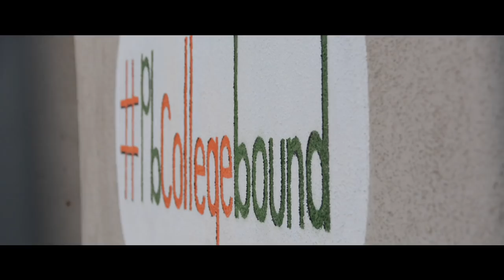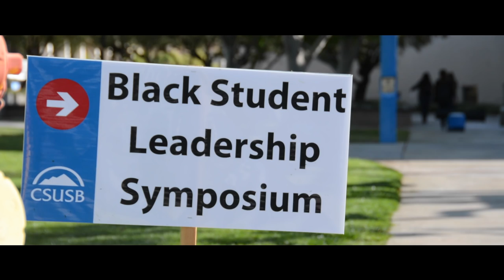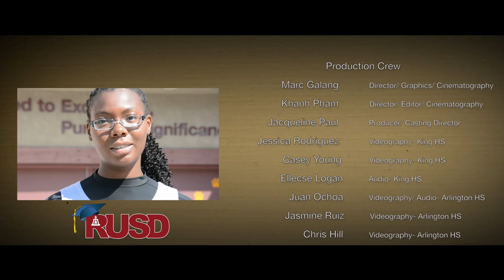Heritage (Film)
With a service gap of African American students with A-G requirements, Riverside Unified School District created a program, named "Heritage", that is designed to help the minority complete A-G requirements and explore post-secondary education options. The first generation of Heritage students give their testimonies on what it means to be a part of the program and the chance to pursue college.